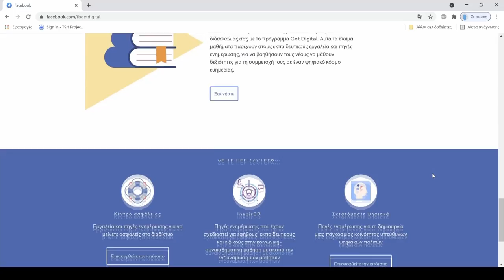Το Facebook εγκαινιάζει το Get Digital στην Ελλάδα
Το Facebook εγκαινιάζει το Get Digital στην Ελλάδα, ένα έργο που βοηθά γονείς, εκπαιδευτικούς και νέους να κινηθούν με ασφάλεια στον ψηφιακό κόσμο.

 Πλήρεις οδηγοί, πόροι και ένας κύκλος δωρεάν σεμιναρίων που οργανώνονται από «Το Χαμόγελο του Παιδιού» για την ανάπτυξη των απαιτούμενων δεξιοτήτων με στόχο την εκπαίδευση ενήμερων ψηφιακών πολιτών.

Το πρόγραμμα Get Digital χωρίζεται σε πέντε βασικούς πυλώνες: Τις ψηφιακές βάσεις, την ψηφιακή ευεξία, την ψηφιακή ενδυνάμωση, την ψηφιακή αλληλεπίδραση και τις ψηφιακές ευκαιρίες - που σχεδιάστηκαν ειδικά για γονείς, εκπαιδευτικούς και νέους (με έτοιμα μαθήματα για διδασκαλία). Αυτά είναι τα θεμέλια που βοηθούν στη δημιουργία δεξιοτήτων και ικανοτήτων που χρειάζονται σήμερα οι νέοι για να περιηγηθούν με ασφάλεια στον ψηφιακό κόσμο. Αυτοί οι πόροι έχουν αναπτυχθεί από το Facebook μαζί με διεθνείς ειδικούς του ψηφιακού κόσμου, οι οποίοι συνεργάστηκαν για την παροχή έγκυρων και αξιόπιστων εργαλείων, που υποστηρίζονται από την πιο σύγχρονη έρευνα που εφαρμόζεται, όχι μόνο στις πλατφόρμες του Facebook, αλλά και σε όλες τις διαδικτυακές πλατφόρμες. Μεταξύ των διεθνών εταίρων του έργου, ξεχωρίζουν «γίγαντες» της παγκόσμιας εκπαίδευσης, αλλά και οργανισμοί, όπως τα Πανεπιστήμια του Χάρβαρντ και Γέιλ, αλλά και η UNESCO.

Για το ελληνικό λανσάρισμα, το Facebook αποφάσισε να συνεργαστεί με «Το Χαμόγελο του Παιδιού», έναν πρωτοπόρο οργανισμό στην προάσπιση των δικαιωμάτων του παιδιού.

Χάρη στη συνεργασία με «Το Χαμόγελο του Παιδιού», το Get Digital θα προσφέρει, επίσης, ευκαιρίες για συναντήσεις με ειδικούς οι οποίοι, κατά τη διάρκεια ενός κύκλου 5 δωρεάν διαδικτυακών σεμιναρίων, θα μοιραστούν συγκεκριμένες συμβουλές και θα απαντήσουν σε όλες τις ερωτήσεις των ενδιαφερομένων. Τα διαδικτυακά σεμινάρια θα ξεκινήσουν στις 16 Απριλίου και θα πραγματοποιούνται για πέντε εβδομάδες κάθε Παρασκευή από τις 12 μ.μ. έως τη 1 μ.μ. (εκτός της Μ. Εβδομάδας) ζωντανά στη Facebook σελίδα του Χαμόγελου του Παιδιού. Όποιος δεν μπορεί να τις παρακολουθήσει ζωντανά, θα βρει διαθέσιμες μαγνητοσκοπημένες τις παρεμβάσεις στη Facebook σελίδα του Οργανισμού «Το Χαμόγελο του Παιδιού».

Αυτές οι συναντήσεις είναι μια σημαντική ευκαιρία για να εξερευνήσετε μερικά από τα πιο ευαίσθητα και επίκαιρα ζητήματα που αντιμετωπίζουν σε καθημερινή βάση γονείς και εκπαιδευτικοί, οι οποίοι είναι σε διάδραση με τους νέους: cyberbullying, εξάρτηση από βιντεοπαιχνίδια, ρητορική μίσους, ρατσισμός έως και ακραίες προκλήσεις.